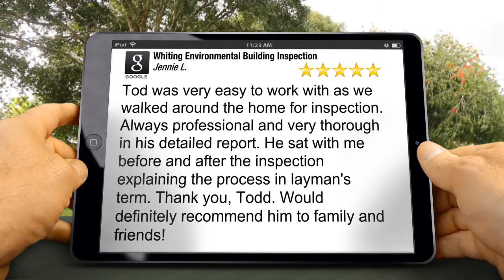Metro Boston Property Inspections Boston Exceptional Five Star Review by Jennie L.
| Home Inspection Boston | Metro Boston Property Inspections

265 Franklin St,
Boston, MA 02110

 Tod was very easy to work with as we walked around the home for inspection. Always professional and very thorough in his detailed report. He sat with me before and after the inspection explaining the process in layman's term. Thank you, Todd. Would definitely recommend him to family and friends!

Tod Whiting
home inspection boston ma
boston ma home inspection
home inspector boston ma
boston ma home inspector
home inspections boston ma
boston ma home inspections
home inspectors boston ma